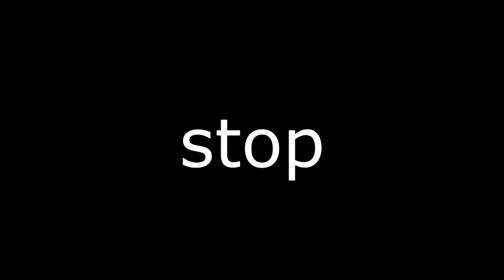Fortnite Montage - Rodeo (Remix) (Lil Nas feat. Nas)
USE CODE "Vibzify"
Hope you guys enjoyed the video comment what you think